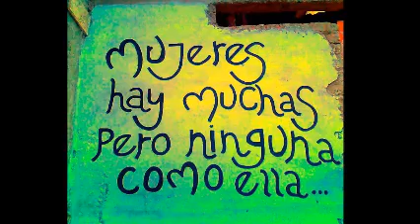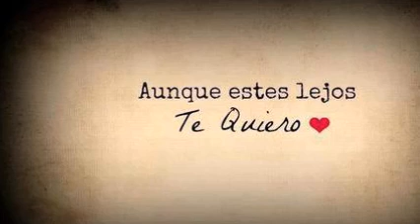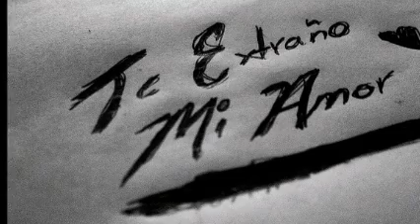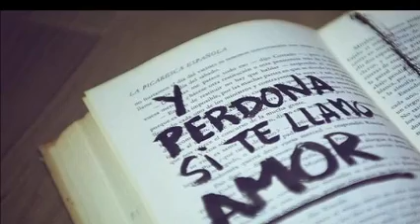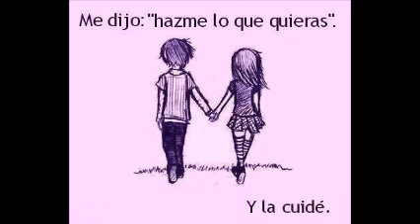SUPER LAMAS-EMIR BOSCAN-CLAUDIO MORAN-RAYITO C-CUMBIA MiX & Dj GEORGES FLASHBACK & 100 % MEXICANO